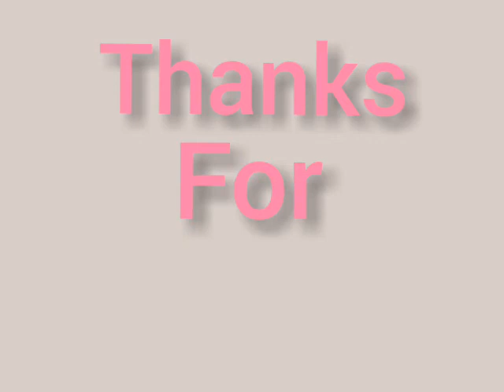tv serial actress avika gor young look photo shoot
She made her Hindi Television debut with Balika Vadhu in 2008.She made her cinematic debut in Tollywood with Uyyala Jampala in 2013.Avika won SIIMA Award for Best Female Debut (Telugu) at 3rd South Indian International Movie Awards, for her role in the film Uyyala Jampala (2013).

hot magazine in amazon